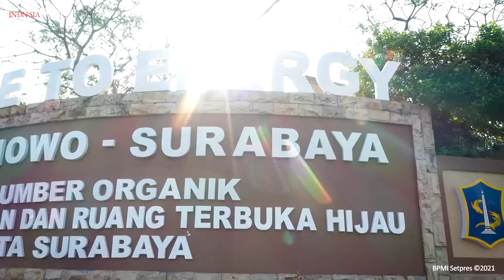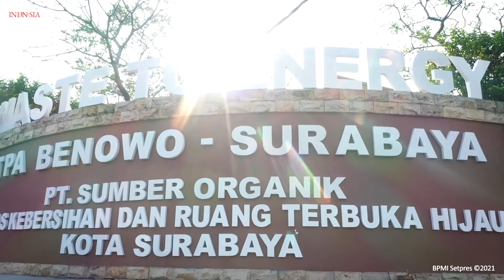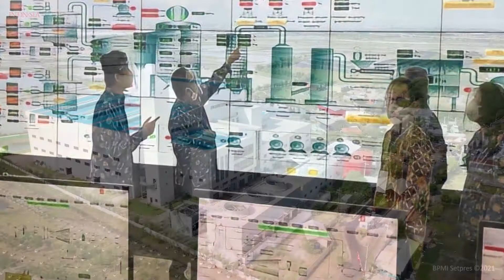Peran Tim ITS Dalam Mewujudkan Pembangkit Listrik dari Sampah di TPA Benowo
Proyek pembangkit listrik dari sampah pertama di Indonesia dengan teknologi gasifikasi  menggunakan skema PPP telah diresmikan Presiden Joko Widodo pada 6 Mei 2021. Pengolah Sampah menjadi Energi Listrik (PSEL) ini menghasilkan total 11 MW listrik yg dibuka ke PLN. Tim ITS yang berada  di belakang Pemkot Surabaya telah terlibat sejak tahun 2010 untuk mewujudkan proyek ini. Dari 7 kota besar di Indonesia yg ditugasi Presiden, hanya Surabaya yang mampu menyelesaikan tugas sampai menjadi seperti saat ini.